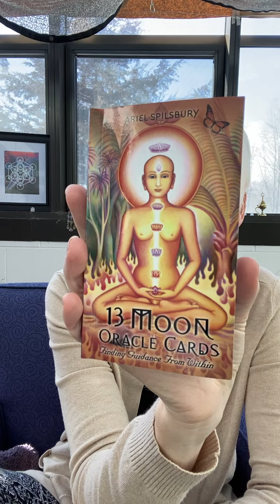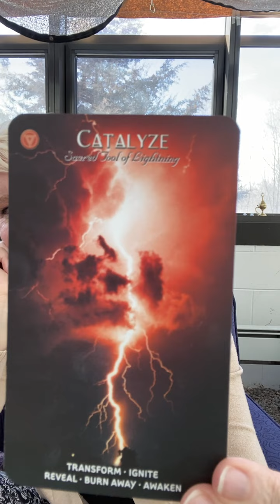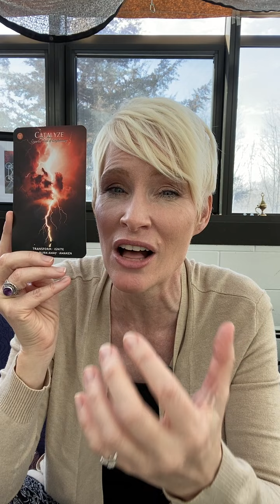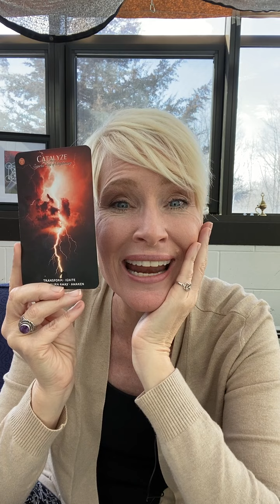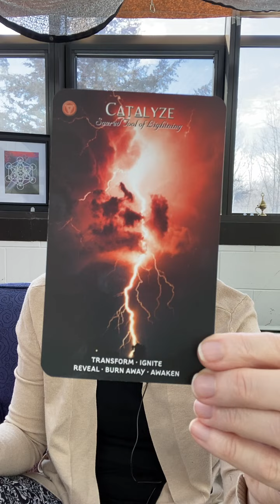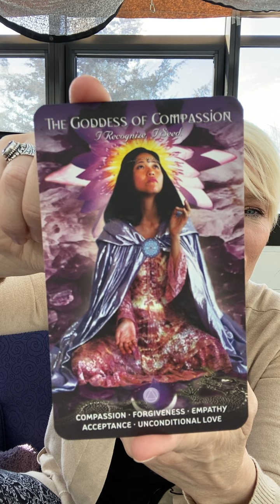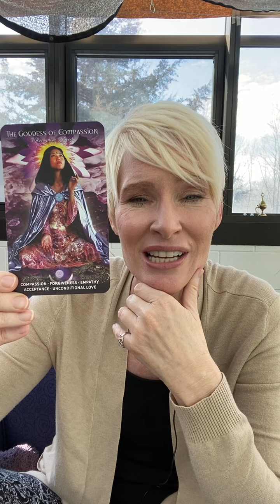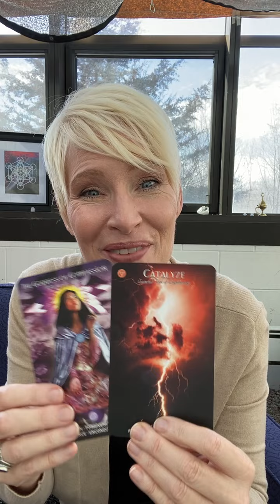Card Reading Divine Feminine Inspiration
Resources used in this video and recommendations linked below.

INTUITION Resources:
You can explore some of the card decks I use at the following links:

Denise Linn Sacred Traveler Oracle Cards: A 52-Card Deck and Guidebook
(GREAT day to day real life reading deck)

Denise Linn Gateway Oracle Cards: A 52-Card Deck and Guidebook
(BEST basic deck ever!  Start with this one)

Denise Linn Soul Coaching Oracle Cards: What Your Soul Wants You to Know
(Good for display and in workplace use- simple images)

Denise Linn Sacred Destiny Oracle Cards: A 52-Card Deck and Guidebook
(nature natural images simple cards GROUNDING vibes)

Sacred Geometry Activations Oracle Cards   (These are colorul and feeli like yoga)

The Starseed Oracle: A 53-Card Deck and Guidebook by Rebecca Campbell

Angels and Ancestors Oracle Cards by Kyle Gray: A 55-Card Deck and Guidebook
(earthy, grounded deck- feels Masculine and Shaman)

Isis Oracle Cards by Alana Fairchild  Goddess Deck focused on Isis   (intense)

Touched By a Horse Inspirational Deck Whispers from a Horse's Heart

Celtic Tree Oracle Cards  (Working with Ogham and tree guides)

13 Moon Oracle Cards Cards by Ariel Spilsbury  (Divine Feminine Archetypal)  ***USED IN THIS VID*

Rocks- I LOVE ROCKS!
Word Rocks

Great book reference for crystals and gems
Cunningham's Encyclopedia of Crystal, Gem & Metal Magic

The Spirit of Flight Journal

Heart of the Tree Journal

Timeless Tree Journal (Diary, Notebook) Hardcover   ***MY CURRENT Journal

A smaller version of the same type of journal: *currently using for core themes
The Universe Journal (Diary, Notebook) Diary

Sunday Morning Coffee Support Mug: Support the Podcast!
Sunday Morning Coffee appears weekly on AboveLifeCHannel Youtube.